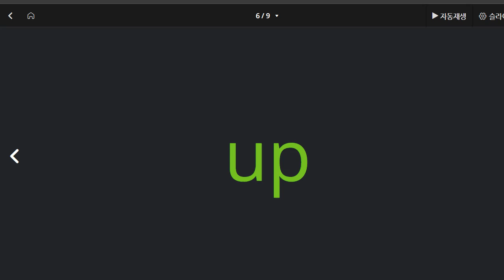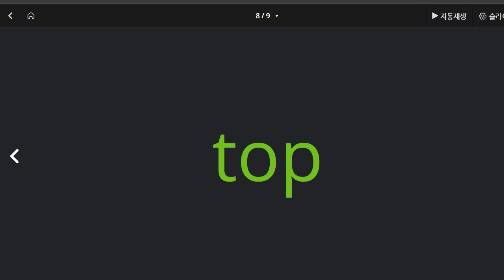신혜원 2021 04 26 파닉스 A 13